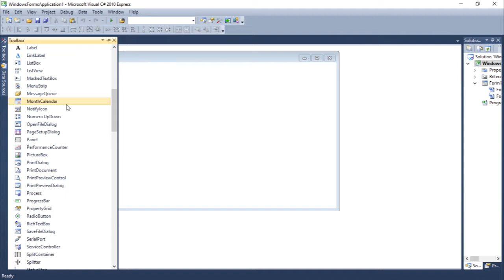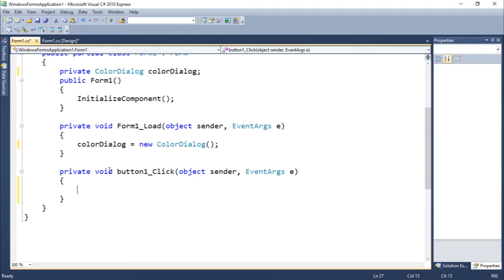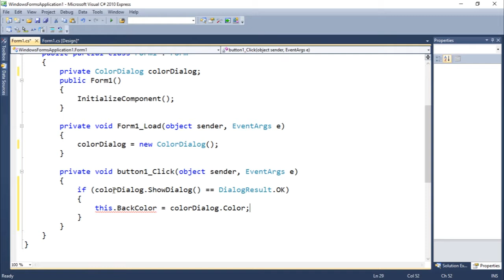C# Windows Forms Tutorial #19 - Color Dialog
Hi guys! Welcome to another video, in this video we'll talk about the Color Dialog component.